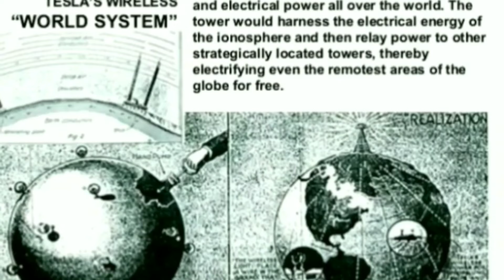Nikola Tesla-Wireless power transmission-Action Blitz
in this video we can see the basic concept of Nikola Tesla's idea of wireless power transmission which would have been the ultimate advancement in power transmission technology. But due to certain factors the project was dropped and his dream was shattered, let's see his concept and ideology in a detailed way in the next video.